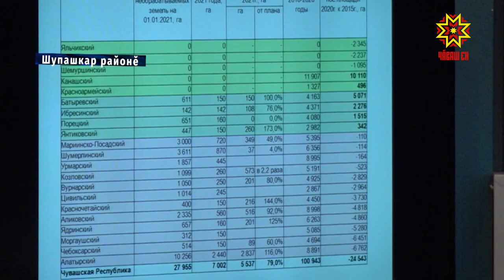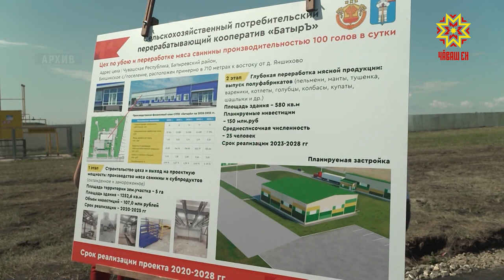Халăхпа ĕçлеме пĕлмелле хальхи ертӳçĕсен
Паянхи ертӳҫӗсен мал ӗмӗтлӗ пулнисӗр пуҫне тӗрлӗ программӑсемпе ӗҫлеме пӗлмелле, инвестици проекчӗсем хатӗрлеме хӑнӑхмалла. Пурин валли те пӗр пек аталанмалли майсем туса паратпӑр, - терӗ Чӑваш Республикин ял хуҫалӑх министрӗ Сергей Артамонов эрнекун район администрацийӗсен ертӳҫисемпе ирттернӗ канашлура. Республикӑри ял хуҫалӑхра тӑрӑшакансене патшалӑх 51 енӗпе пулӑшма хатӗр. Анчах мӗншӗн малти ретре яланах пилӗк район? Ку ыйтӑва пирӗн корреспондент вырӑна тухса тишкерчӗ.